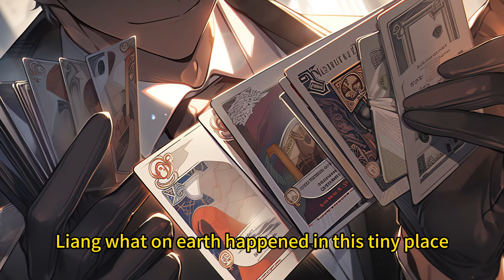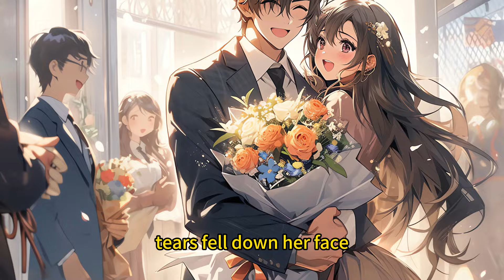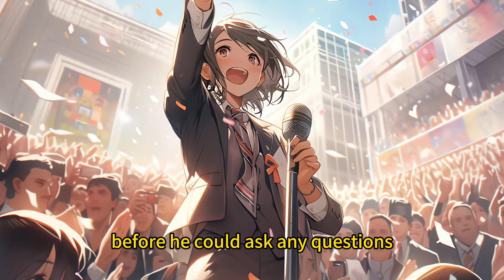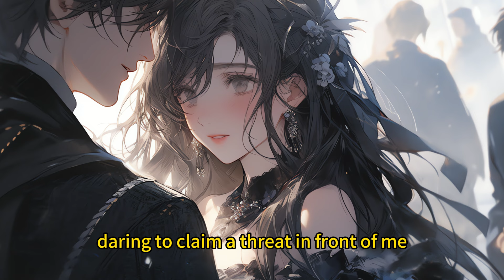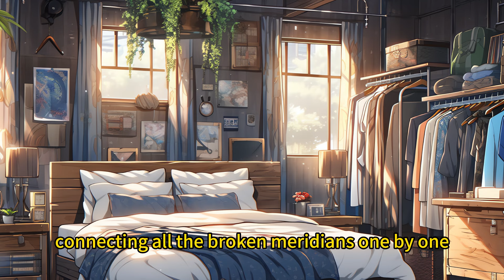When my wife and daughter are dishonored, the God of War returns from the frontiers.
In the midst of a fierce battle at the border, he suddenly received a text from his daughter, "Dad, it's Sisi. Mom's getting remarried..." The girl he had met by chance years ago had borne him a child. In the span of four years, he had transformed from a down-and-out son-in-law to the leader of the world's most powerful force, a veritable demon god! "I will protect you for the rest of our lives!" As an army clad in blood-red converged upon the city of Liyang, igniting the city in a blaze of fury, he descended upon her wedding like a deity. "I'm sorry, I'm back. From now on, you'll never have to bow to anyone again!"

Step into the boundless universe of 'Beyond the Martial Realm with Immortal Chronicles,' where the ancient arts of cultivation transcend the known limits of the martial world. Explore epic sagas where heroes defy the confines of mortality to seek eternal wisdom, engage in battles that resonate through the heavens, and discover realms filled with ancient mysteries and divine powers. This channel is your gateway to stories that weave together magic, martial prowess, and the pursuit of immortality, drawing from the rich tapestry of Chinese mythology and fantasy. Join us on a journey where every episode is an adventure into the heart of celestial legends, revealing the paths to enlightenment and beyond. Uncover the secrets hidden within the martial realm and witness the unfolding of immortal tales that have captivated the imagination of millions